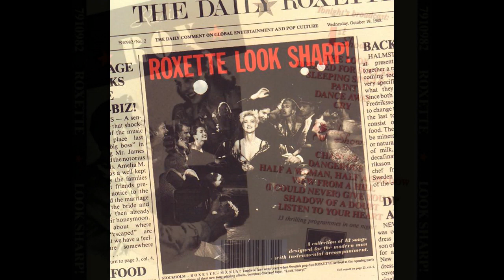Roxette - Sleeping Single ( 1988 )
Artist : Marie Fredriksson , Per Gessle
Album : Look Sharp!
Song : Sleeping Single
Year : 1988
Acoustic Guitar, Guitar – Jonas Isacsson (tracks: 1 to 5, 8, 9, 11 to 13), Morris Michael (tracks: 6, 7, 10)
Bass – Anders Herrlin (tracks: 1 to 5, 8, 9, 11 to 13), Graham Edwards (tracks: 6, 7, 10)
Drums – Pelle Alsing (tracks: 1 to 5, 8, 9, 11 to 13)
Guitar [Slide Guitar] – Janne Oldaeus (tracks: 1 to 5, 8, 9, 11 to 13)
Guitar [Spanish Guitar] – Erik Borelius (tracks: 1 to 5, 8, 9, 11 to 13)
Harmonica – Jalle Lorensson (tracks: 1 to 5, 8, 9, 11 to 13)
Keyboards – Andrew Wright (tracks: 6, 7, 10)
Producer – Adam Moseley (tracks: 6, 7, 10)
Producer, Keyboards – Clarence Öfwerman (tracks: 1 to 5, 8, 9, 11 to 13)
Saxophone – Adam McCulloch (tracks: 6, 7, 10), Eric Häusler (tracks: 1 to 5, 8, 9, 11 to 13)
Genre:
Electronic, Rock, Pop
Style:
Pop Rock, Synth-pop
Year:
1988
Notes:
Originally released 21 Oct 1988.